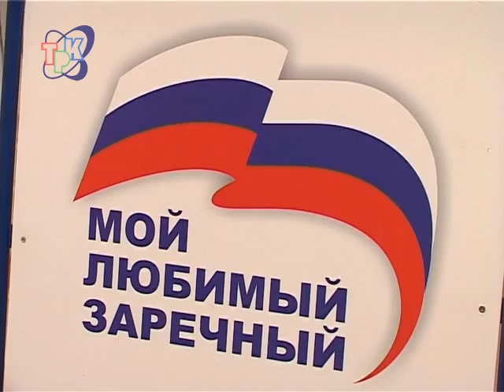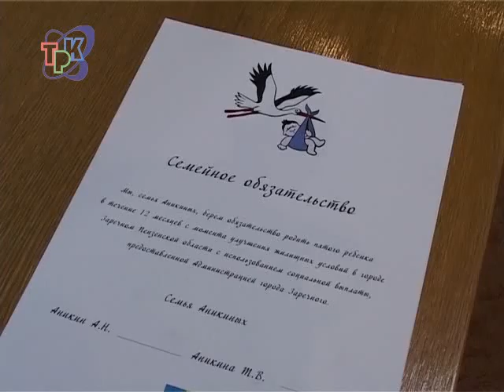На новые квартиры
Еще 6 зареченских семей теперь смогут переехать в новые квартиры. 8 ноября участникам муниципальной программы "Социальная поддержка многодетных семей Заречного в жилищной сфере" в торжественной обстановке вручили документы на получение социальной выплаты.